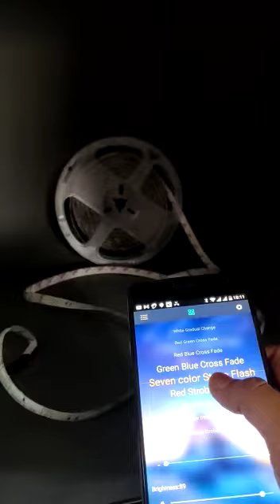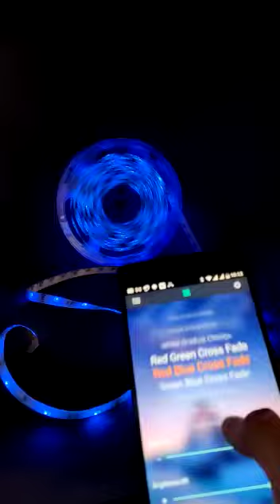Smart App Bluetooth Controled RGB Strip Lights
Video from SB GREEN ENERGY
USB Powered
5m Roll
30 LED Per meter
Waterproof Strip Lights

App Features
RGB Color wheel
Flashing Modes
Music Mode
Microphone Mode
 *Now at special price, as per quantity*
What's app your quantity, you require